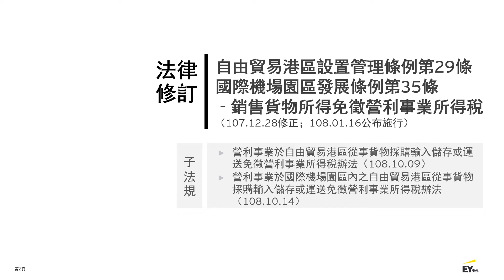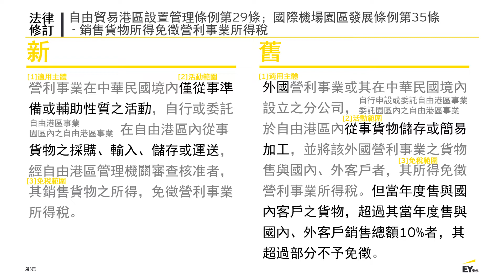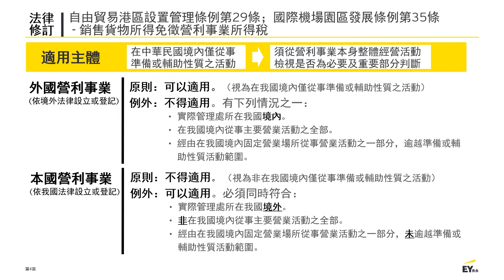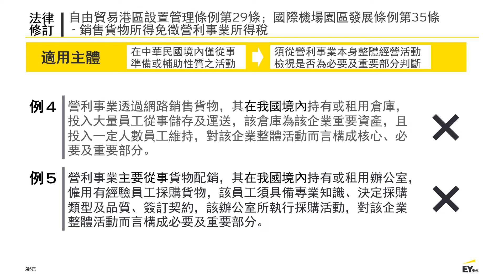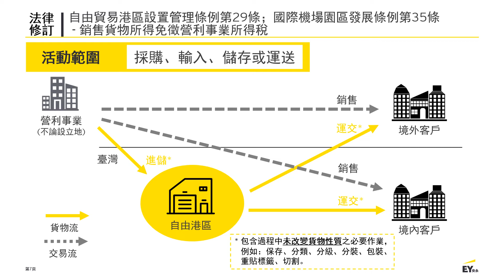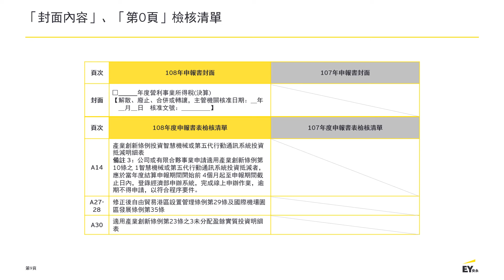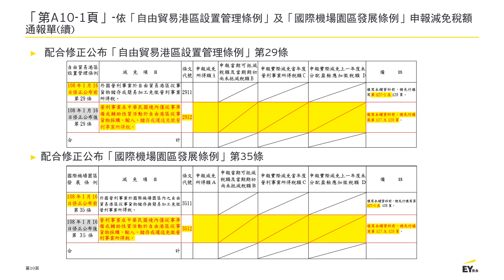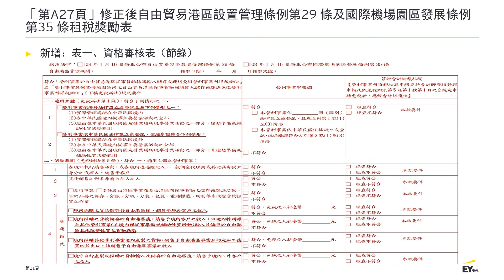2020營利事業所得稅申報新規定教戰 第4集 自由貿易港區及國際機場園區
2020營利事業所得稅申報新規定教戰⚔ 第四集上線預告
針對2020營利事業所得稅申報的新規定📋，安永將陸續推出一系列申報教戰說明🎙，由安永專家為您詳細解說👨‍🏫，其中包括重要法令變更、解釋函令之頒布及108年度營利事業所得稅結算申報書之修正重點💡。

第四集將介紹「自由貿易港區設置管理條例第29條及國際機場🛫園區發展條例第35條 - 銷售貨物所得免徵營利事業所得稅」，包含其適用要件及於108年度營利事業所得稅結算申報時需注意之重點🔍，更多精彩內容請持續關注👀申報教戰系列!